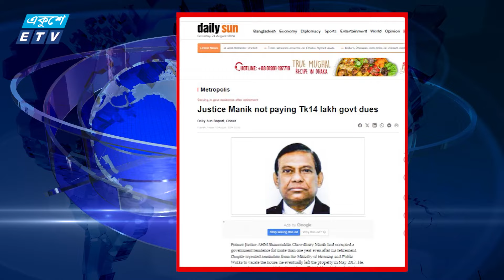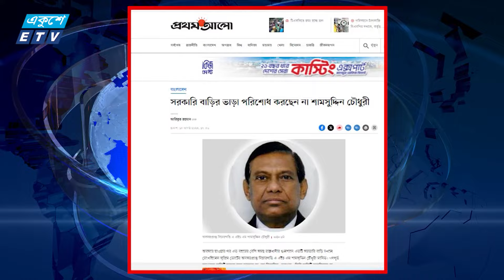4:55 PM News || সন্ধ্যার সংবাদ || 24 August 2024 || ETV News